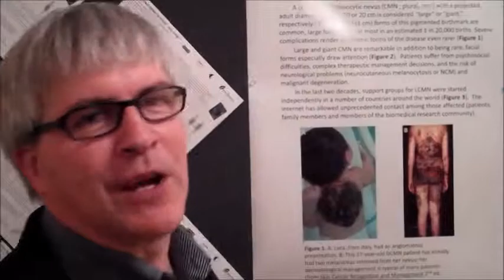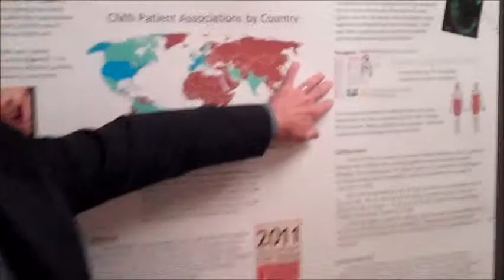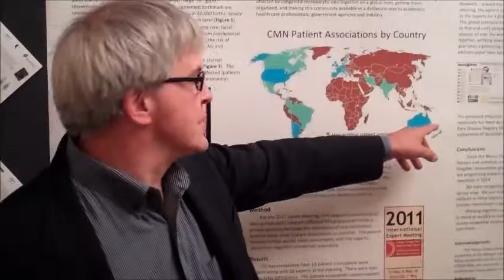mark becwith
Mark Beckwith is the executive director of  Nevus Outreach Inc, an organization to Improve awareness and education about large congenital melanocytic nevi (CMN) and neurocutaneous melanocytosis (melanosis) (NCM). Nevus Outreach started out as an American patient advocacy group but quickly realized that it would be beneficial for patients with these rare conditions to combine scientific, clinical, advocacy, regulatory information with other CMN and NCM organizations from around the world. At the 2011 NEVUS annual meeting,
 33 representatives from 13 patient associations throughout the world were present to explore similarities and differences between their organizations and to begin the process of sharing information more openly.
Today, the Nevus Global Initiative  is up and running and their proposed physician-validated data and tissue repository has been accepted into the NIH's Global Rare Disease Registry (GRDR) pilot program, slated for completion of development by mid-2013.
The Nevus Global Initiative would not be possible without the generous assistance of the Morgan Family Foundation, the National Institute of Arthritis, Musculoskeletal and Skin Diseases (NIAMS-NIH), the Office of Rare Disease Research (ORDR-NIH), the University of Tübingen, and the members of all the congenital melanocytic nevus patient associations who donate time and effort to the Initiative.